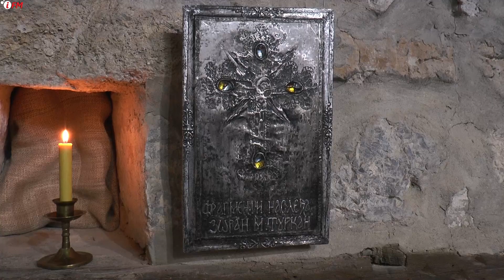Zoran Turkan, Fragmenti nasleđa, izložba Karađorđeva kula Topola